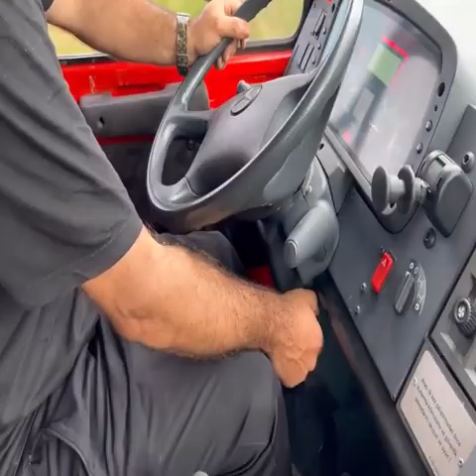Camping with beautiful light at night | present by OP-Mandla#video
Camping in heavy rain thunderstorms with light at night

Full enjoy and fun in forest

Full romantic sence in forest